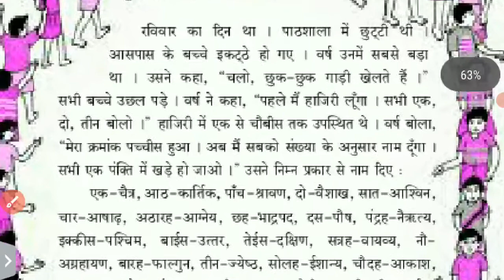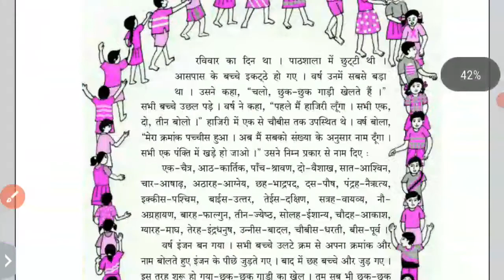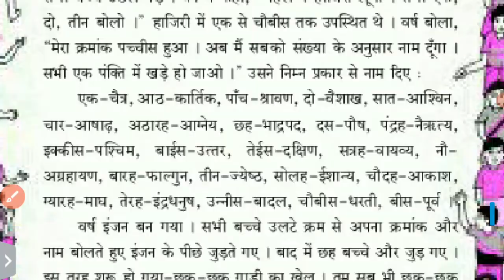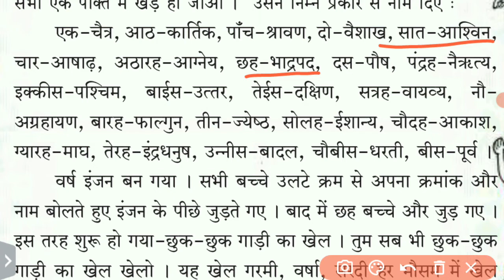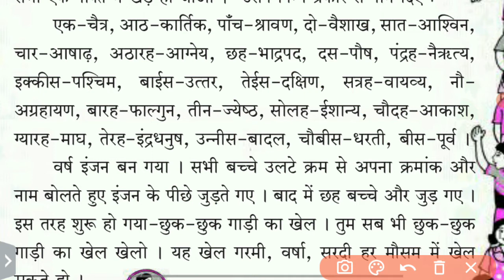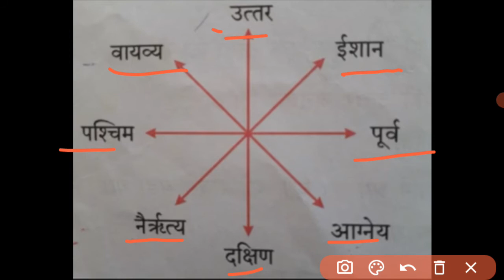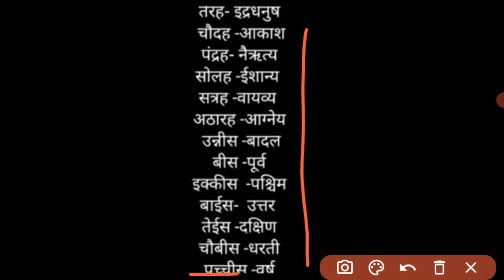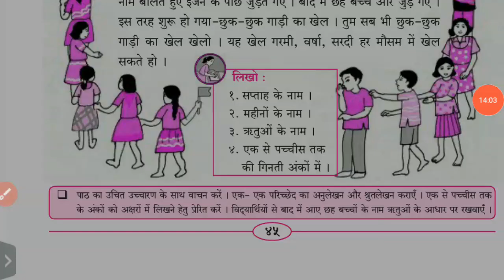Class 5 | Hindi | Lesson 14 | ब. छूक-छूक गाड़ी | B.chhuk gadi | Explanation |Mh Board.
Class 5. Hindi.  Lesson 14. B .chhuk gadi Class 5. Hindi.  Lesson 14. B .chhuk gadi